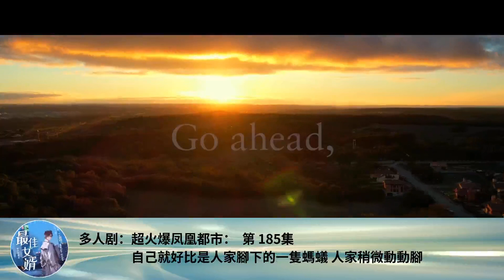多人劇：超火爆鳳凰都市： 第 185集